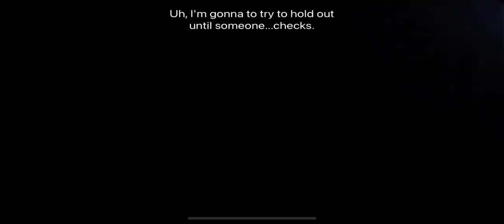Fnaf 1 Night 4